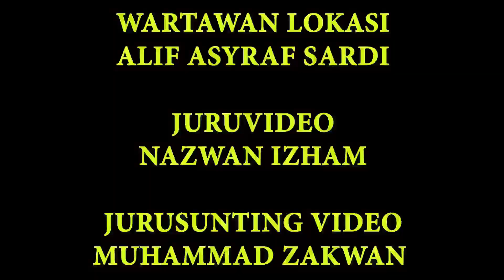MELAKA FIRST : AYAM BAKAR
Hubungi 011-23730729